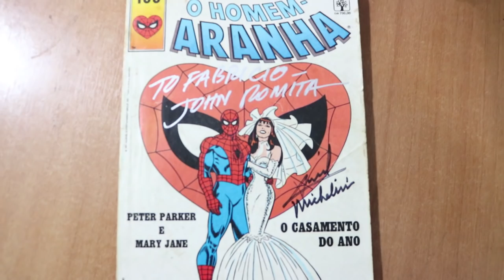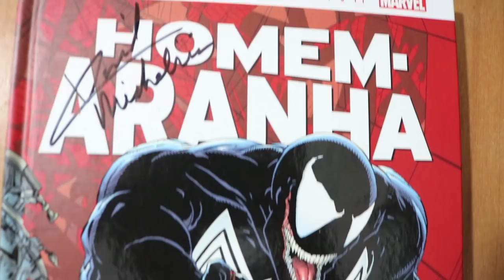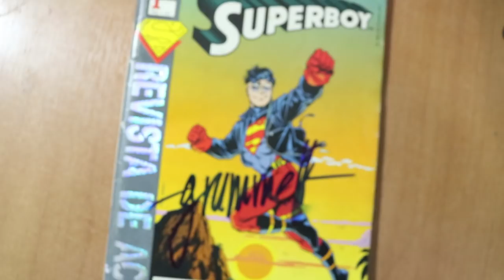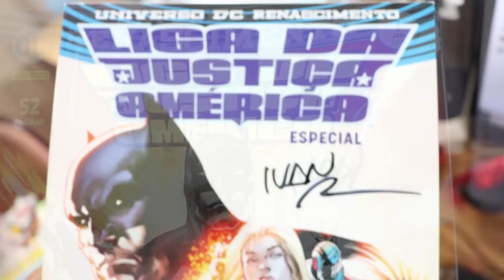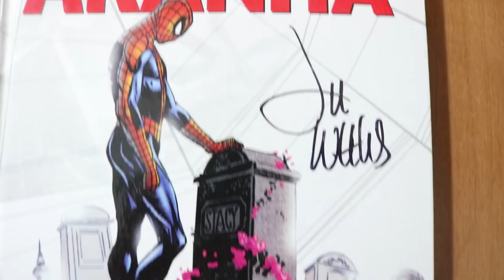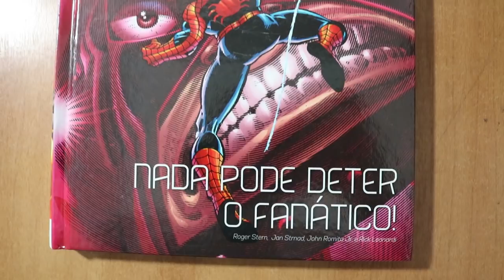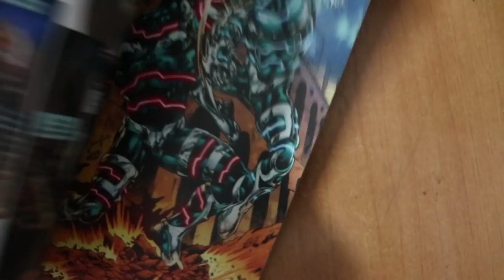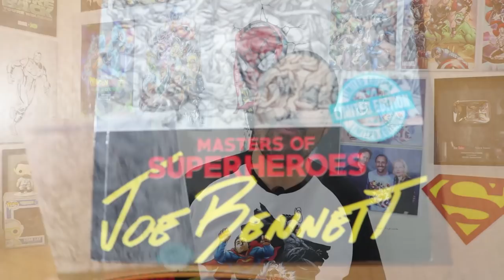CCXP 2018: Mais autógrafos pra minha coleção de quadrinhos - formatinhos, capa dura, etc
Neste último vídeo da cobertura da CCXP 2018 eu apresento os autógrafos que consegui nos meus quadrinhos dos artistas (desenhistas e roteiristas) que estavam na Artist's Alley da comic con: John Romita Jr, David Michelinie, Mike Deodato, Joe Bennet, Thobias Daneluz, Lee Weeks, Tom Grummet, entre outros...

Endereço para envio de fan art e material de divulgação favor solicitar por e-mail.